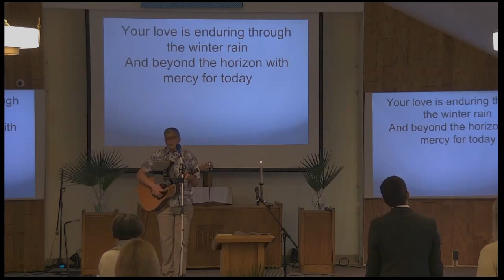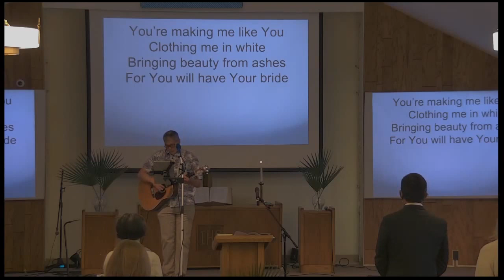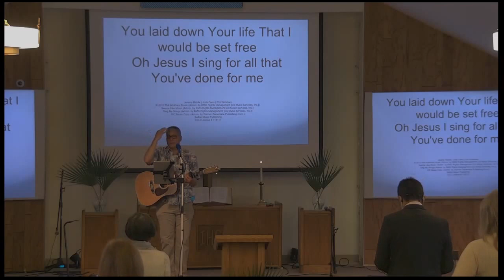2021-3-28 worship video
Bethany Congregational Church of Santa Barbara - Palm Sunday message - Pastor Derek